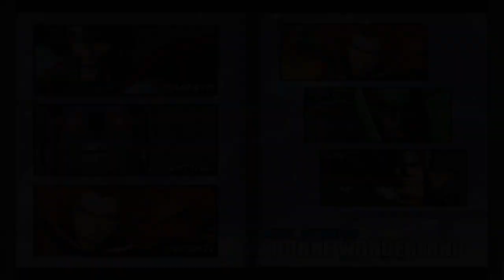Requested ULTIMATE MARVEL VS. CAPCOM 3 Team Brotherhood Arcade Gameplay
Requested by Vishal Kalicharan